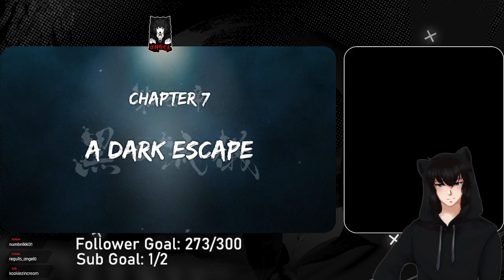Chapter 6 made neko boi sad. (Majima time.) [1/2]